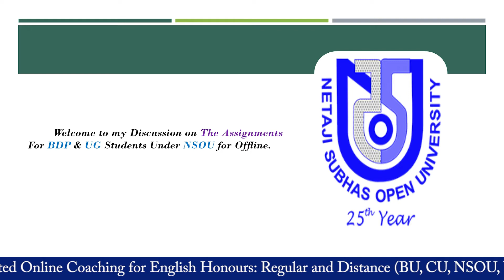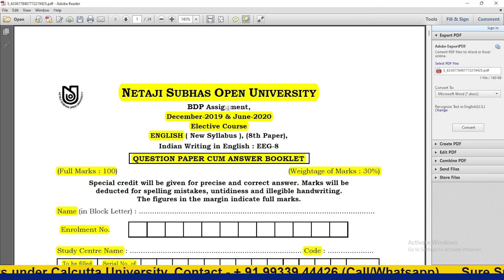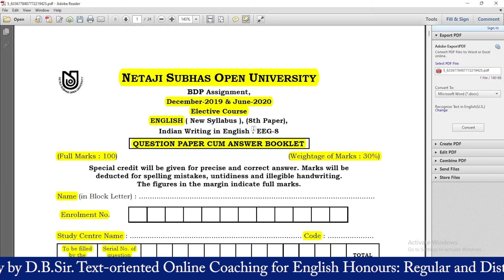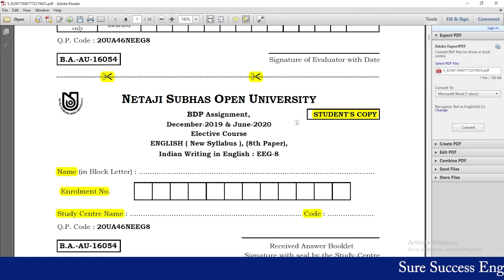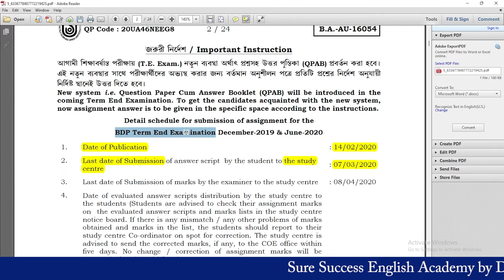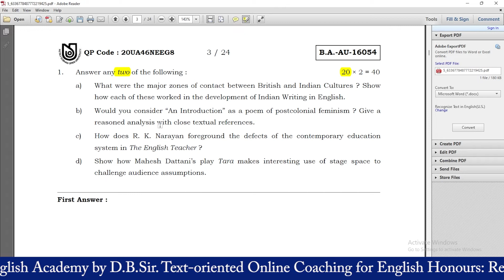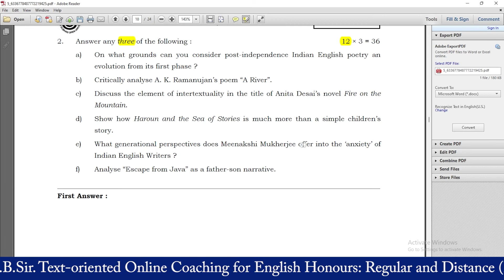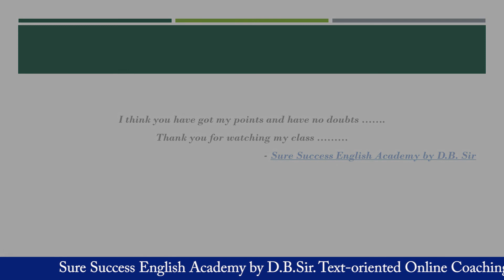UG & BDP Offline Assignment (NSOU) ; Specimen Copy - 2022-23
, 'Dr. Faustus' : Prologue by Christopher Marlow
, Dr. Faustus by Christopher Marlow, Part-2 (Act-1, Scene-1)
, 'Edward-II' by Christopher Marlow, Part-1 (Act-1: Scene-1)
, 'Edward-II' by Christopher Marlow, Part-2 (Act-1: Scene-1)
, 'Edward-II' by Christopher Marlow, Part-3 (Acet-1: Scene-1)
, 'Paradise Lost' by John Milton, Introduction, Part-1
, Paradise Lost by John Milton, Invocation, Part-2
, Paradise Lost by John Milton, The Prime Cause of Man's Fall, Part-3
, 'Paradise List; Book-1' by Milton, Satan's Fall from Heaven To Hell, Part-4